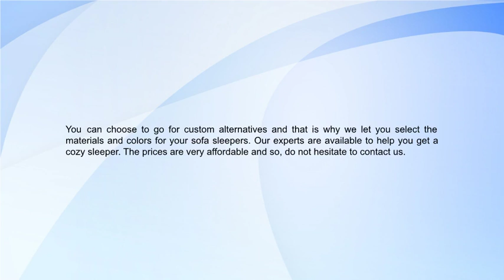Get Cozy With Discount Van Truck Sofa Sleepers RV Furniture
We ensure that when you Get Your Sprinter Bed Extension From Discount Van Truck it provides you lasting service and gives you the comfort you require to keep us in your memory.